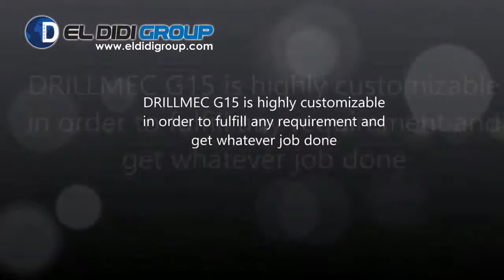Eldidi_Group , Drillmec G-15